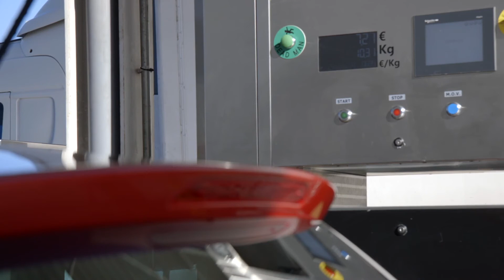The new SEAT Ibiza FR TGI Design in Desire Red Full HD